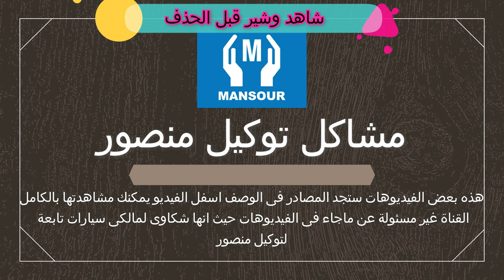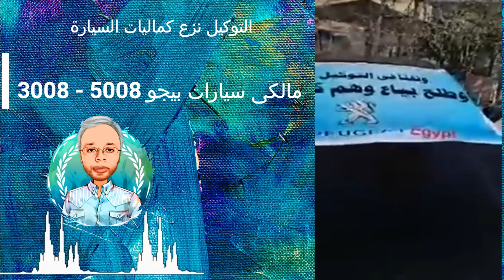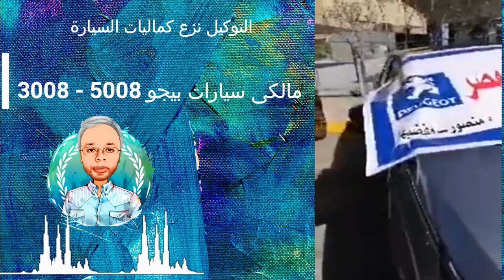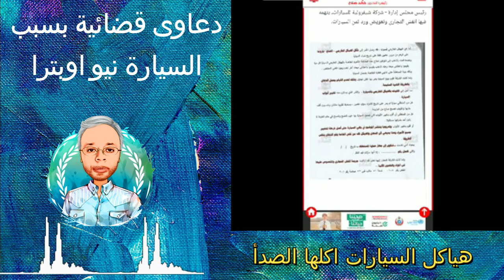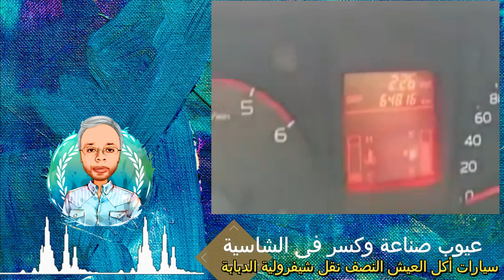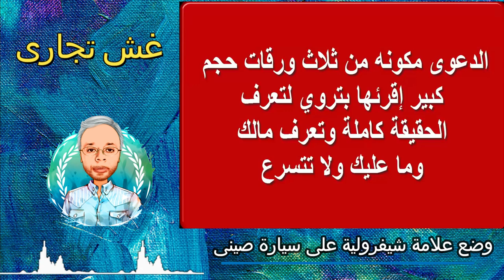فضائح توكيل منصور فيديوهات مجمعة عن مصائب عملاء توكيل منصور سيارات بيجو وشيفرولية والبقية تأتى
شاهد وشير قبل الحذف حتى لا يقع احد فى فخ شراء سيارات من توكيل منصور
تم حذف هذا الفيديو من قناتنا الاولى وقمت بوضعه مره اخرى فى هذه القناة
فيديوهات مجمعة ولو كان الوقت يسمح كنت اضفت العشرات من الفيديوهات ولكن لطول الوقت اكتفيت بعرض اجزاء من هذه الفيديوهات والبقية تأتى فى أجزاء اخرى
لمشاهدة الموضوع كاملا بالمصادر موقع سوق بكر
لمشاهدة الفيديوهات كاملة من مصادرها
فضائح منصور شيفرولية فيديوهات